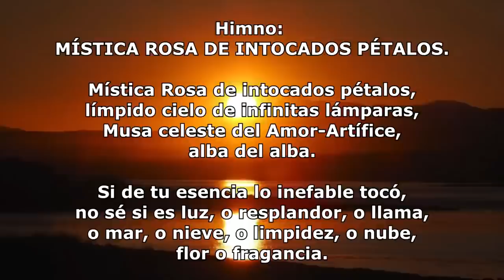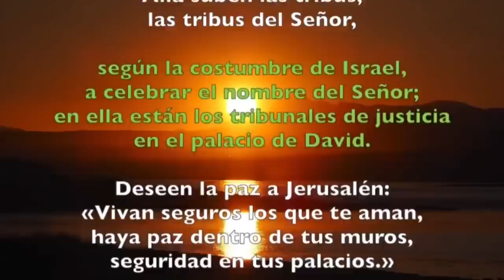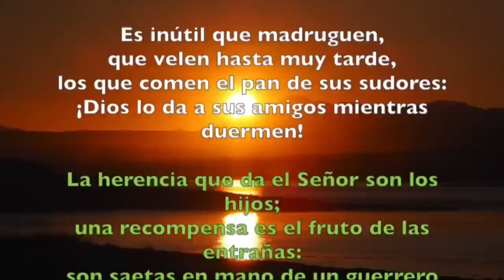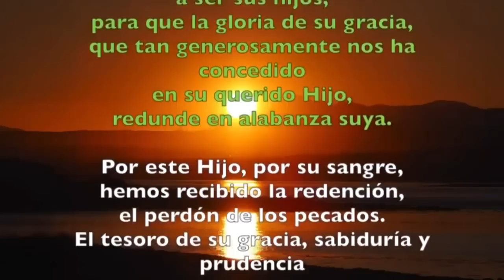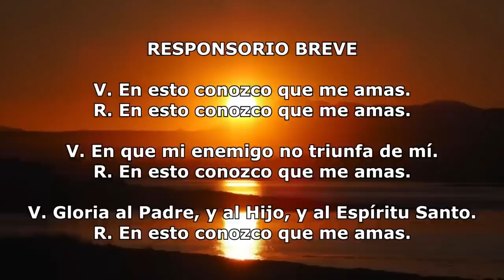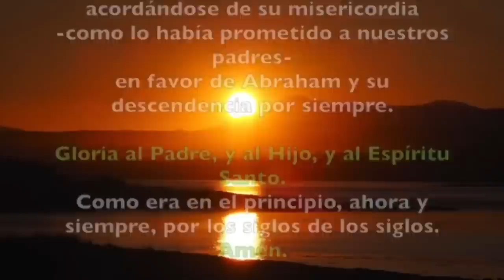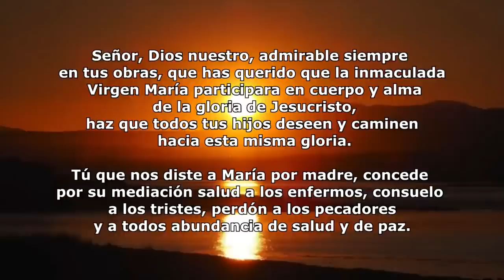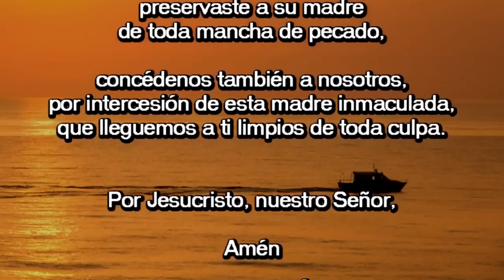Oración de la tarde (II Vísperas), VIERNES 08 DICIEMBRE, INMACULADA CONCEPCIÓN DE LA VIRGEN MARIA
Oración de la tarde (Vísperas), VIERNES 08 DE DICIEMBRE, LA INMACULADA CONCEPCIÓN DE LA VIRGEN MARIA | I SEMANA DE ADVIENTO